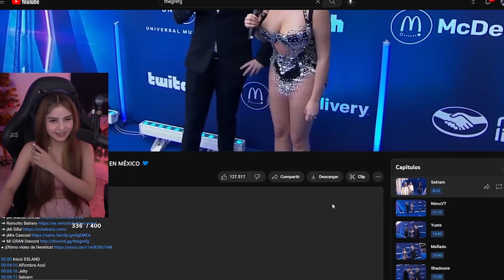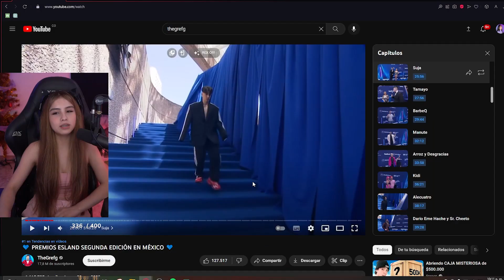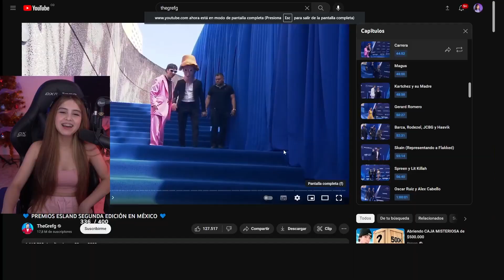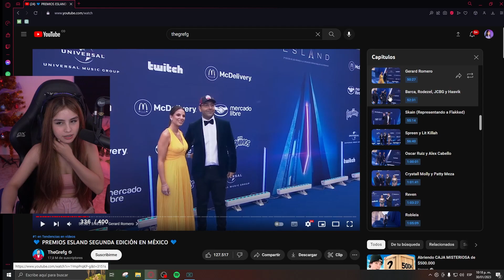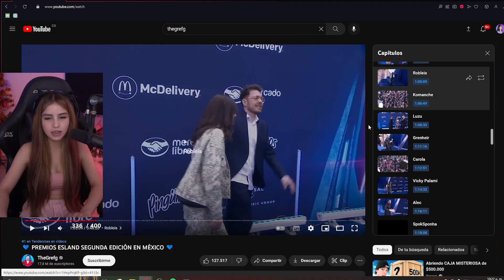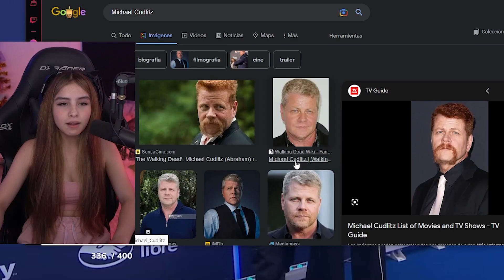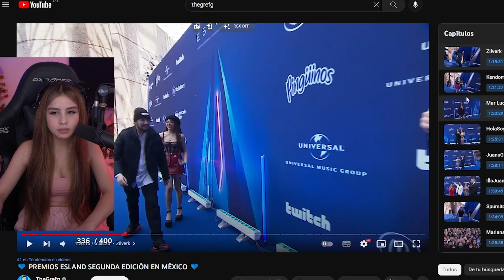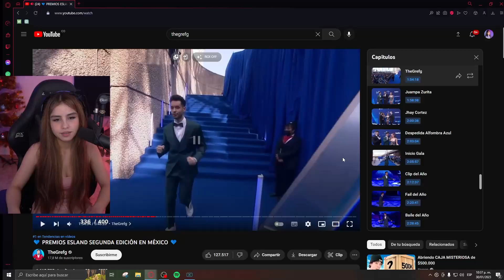REACCIONANDO A LA ALFOMBRA AZUL DE LOS ESLAND